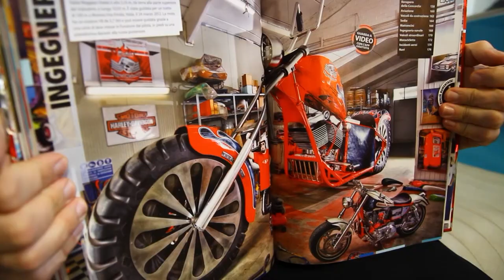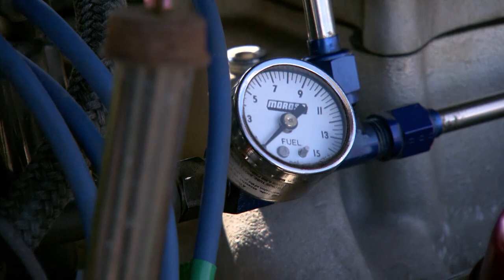World's Biggest Motorbike | Doc Bites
World's Biggest Motorbike | Free Documentary Shorts

It is 6 times bigger than a normal motorcycle, weighing 5 tons. What’s it like riding the monster machine? We met the owner and made an amazing discovery.